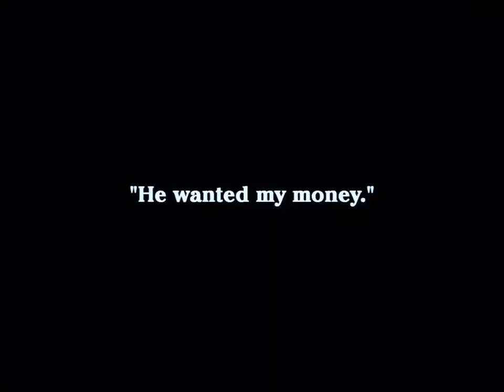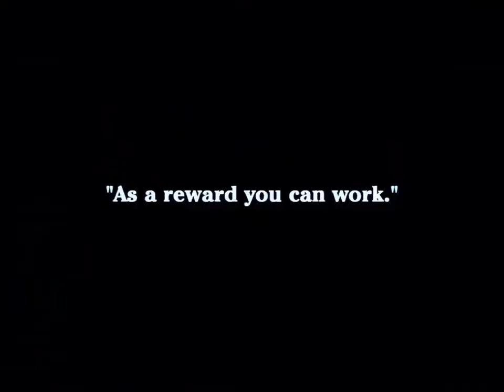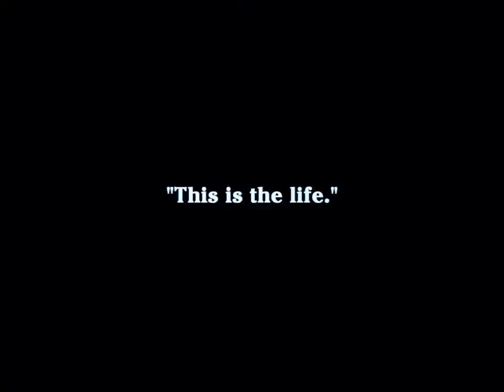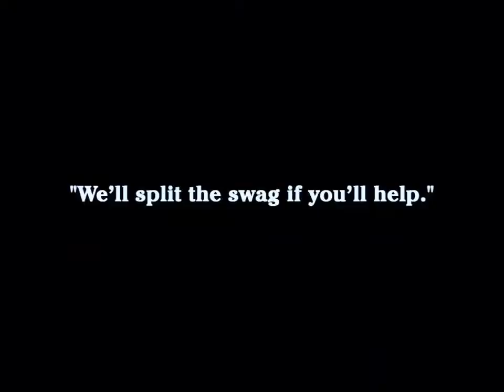The Tramp - Charlie Chaplin (1915) feat. Edna Purviance - COLORED!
The Tramp - COLORED!

The Little Fellow finds the girl of his dreams and work on a family farm.

"The Tramp" is one of Charlie Chaplin's Essanay short comedies, featuring Edna Purviance, a star of Silent Hall of Fame.

Directed by
Charles Chaplin

Writing Credits
Charles Chaplin

Cast
Charles Chaplin - Tramp
Billy Armstrong - Minister
Lloyd Bacon - Second Thief / Edna's Fiancé
Bud Jamison - Third Thief
Paddy McGuire - Farmhand
Edna Purviance - Farmer's Daughter
Ernest Van Pelt - Farmer
Leo White - First Thief

Produced by
Jess Robbins

Robert Israel

Cinematography by
Harry Ensign

Bret Hampton
Charles Chaplin

Ernest Van Pelt

Sound Department
Philip Calvert
Peter Hitchcock